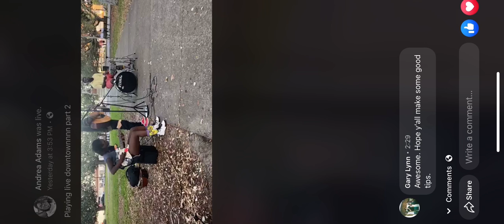Isn’t she lovely (practice live session)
Today we had the opportunity to meet up with another musician. Joel Garcia was playing downtown and when he realized we were also musicians he invited us to play with him. We’ve never played this song before together until today, but it worked out